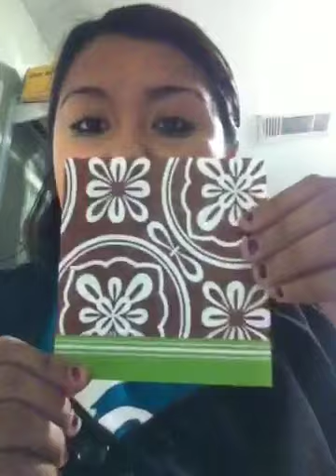Ovulation update &interuptions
I recorded this yesterday so sorry for up loading it late.